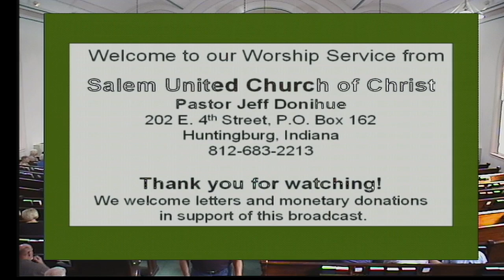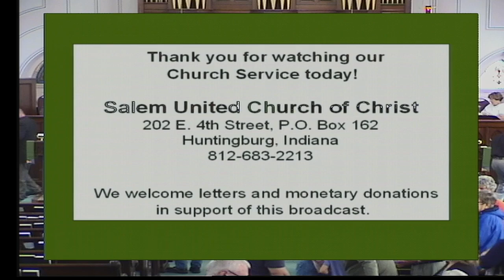Salem Service 09 29 2024